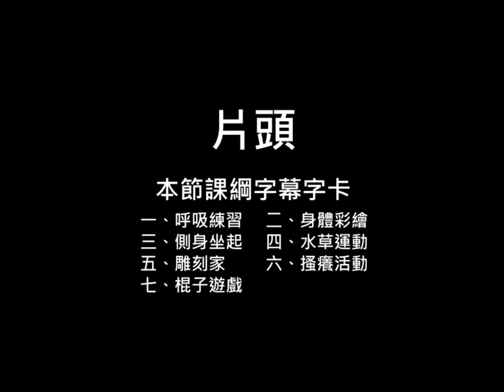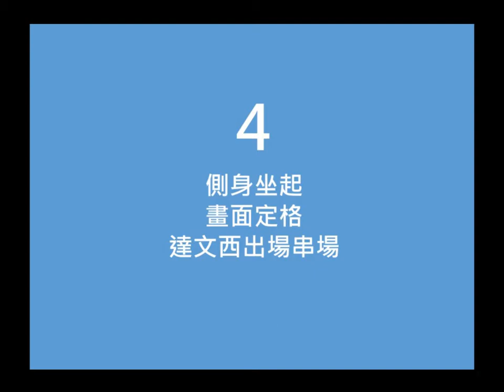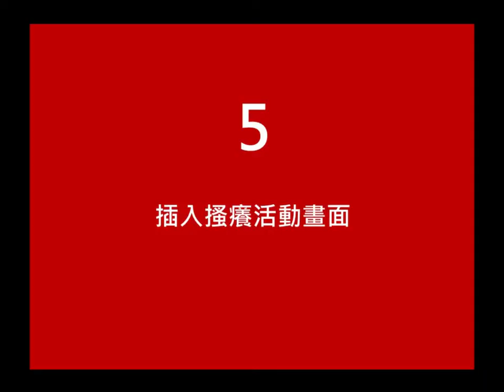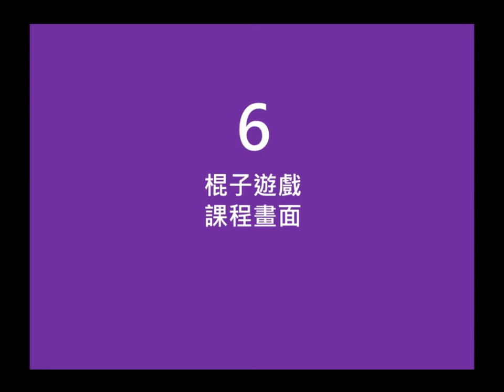身心動作課程教學模式2-初剪